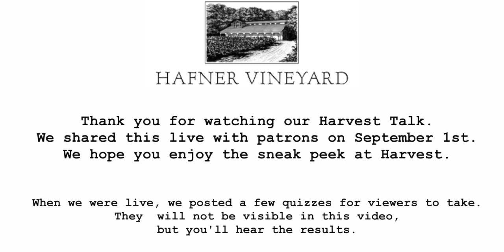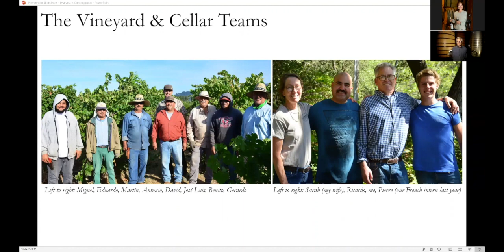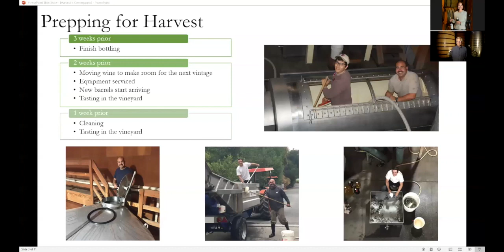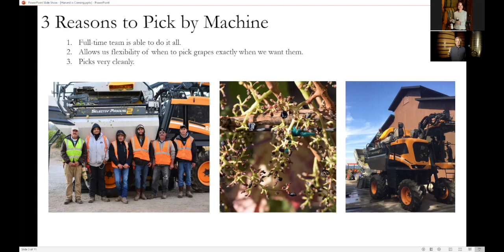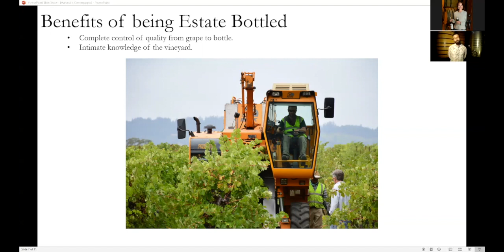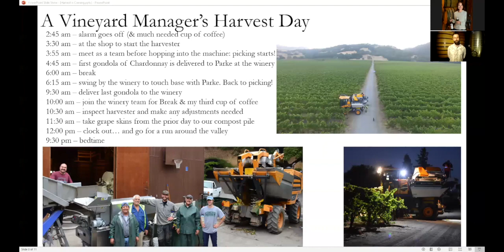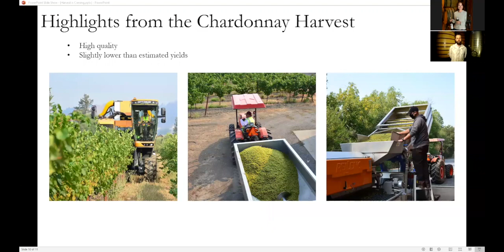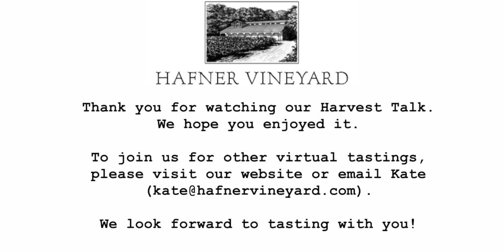Harvest at Hafner Vineyard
Here is a zoom presentation about harvest at Hafner Vineyard in Sonoma County. You will hear from the winemaker Parke Hafner and vineyard manager David Huebel. We discuss how we prepare for the grape harvest, what are the top considerations when determining to pick, why we harvest by machine using a Pellenc Selectiv, a look at the day in a life of a vineyard manager and more.